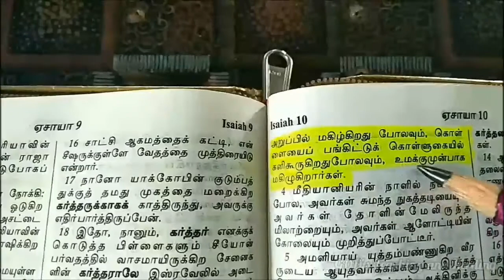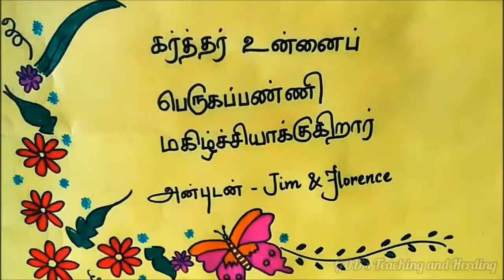Indraya velicham|Today bible verse|07 04 2021|Indraya vasanam|Walk with GOD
This video is here to edify GOD's people.
Bro. Jim Reeves F

There is a restoration in your life by GOD Almighty.
Your sorrow will turn into joy.
Your anxiety will be vanished soon.
GOD Almighty does this in your life.

indraya velicham,today bible verse,indraya vasanam,indraya manna,tamil bible verse,bible vasanam,walk with GOD,Jim Reeves,GOD's teaching and herding,tamil message,morning devotion,daily bible verse,daily tamil vasanam,vedha vasanam,Irai varthai.